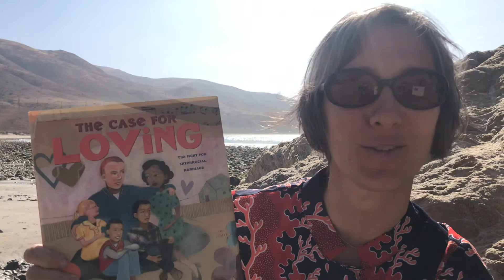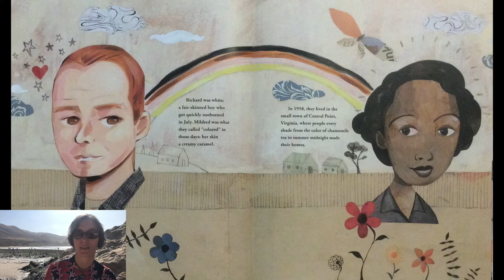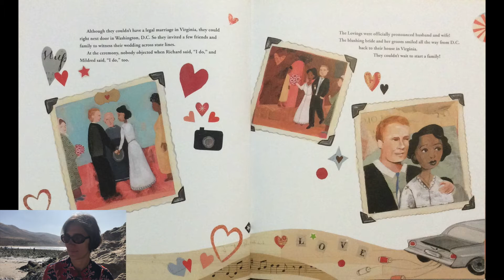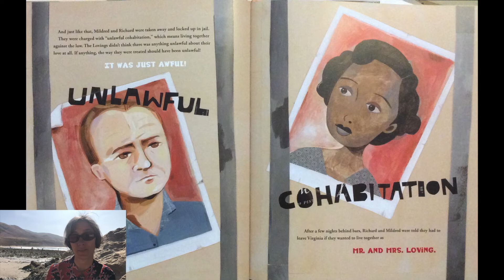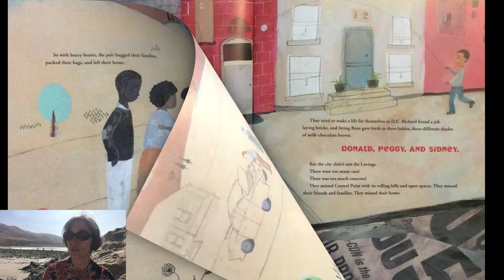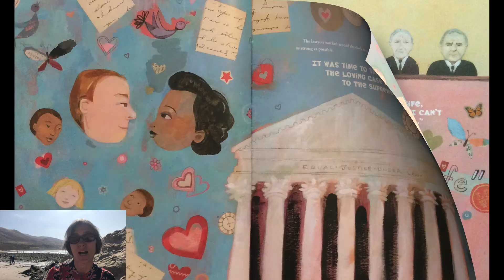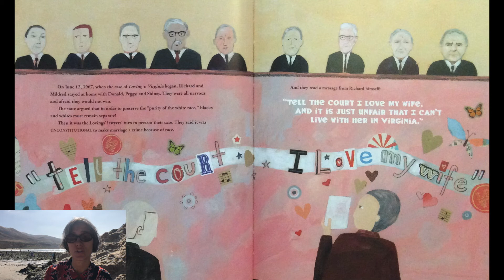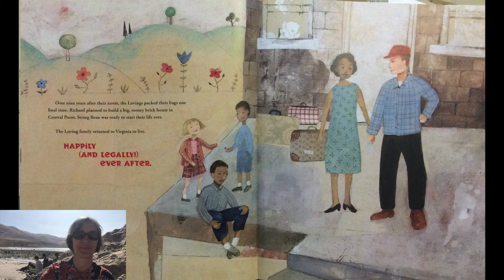THE CASE FOR LOVING | Preschool | Read Aloud | Story | Book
Preschool Read Aloud Story Book about the Loving Family with Ms. Gisa! The Case for Loving: The Fight for Interracial Marriage by Selina Alko and illustrated by Sean Quills is a story about Mildred and Richard Loving and their brave fight against an unfair law. Happy Loving Day June 12th! Recommended for ages 4-8.

The Case for Loving: The Fight for Interracial Marriage